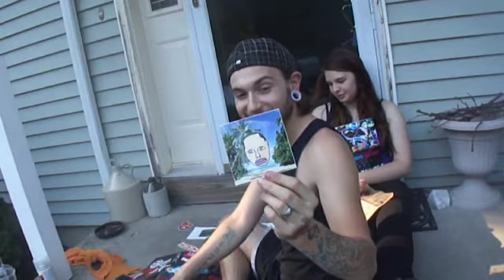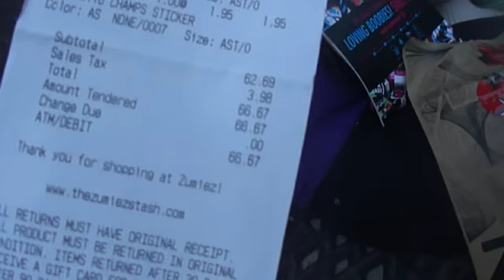Sticker Bombing Volkswagen engine cover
This is My friend Devon and His girlfriend Jen and I Sticker Bombing his engine cover. I plan on doing this to my whole hood haha, thats gonna take a while but it will be done. It looks awesome too.

The process:   Mad stickers overlapping and a Clear Coat haha

Be sure to check out my new Blog site which has everything up to date and new post every 3 Days and also rate comment and subscribe to my channel and i will gladly love you forever :) with lots of hugs and kisses. uhhhh fuck that was to gay and weird. OH WELL!! Back to the videos. heres the link to the Blog and also my own Website Below